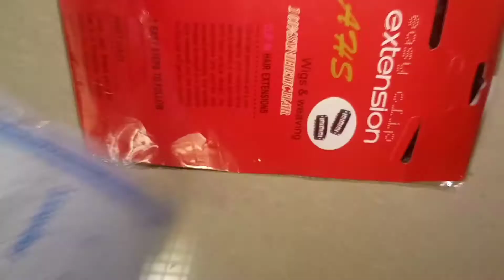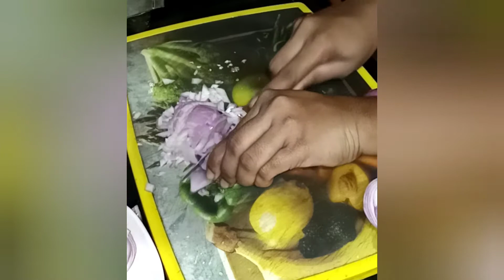ఈజీగా మీ జుట్టుని పొడవుగా, ఒత్తుగా చేసుకోండిలా...hair extentional clip..dry chicken recipee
Easy ga me hair ni long hair ga cheskondila..dry chicken recipee